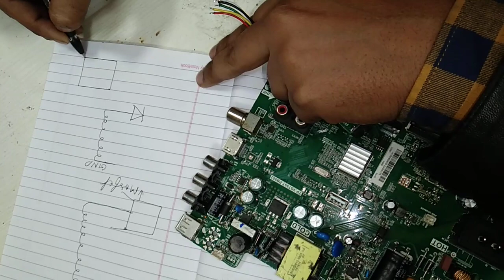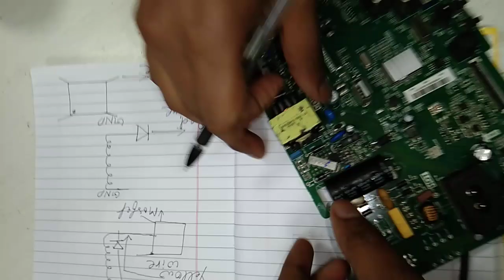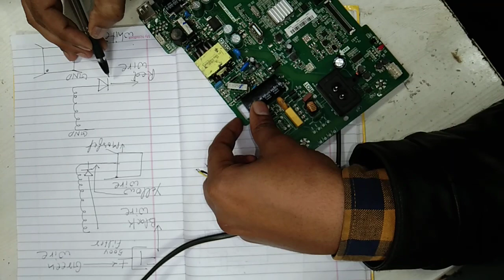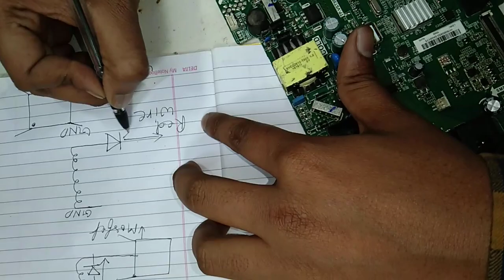Led Lcd Smart Tv Repairing Course Join Any One Visit ABC Mobile Institute 9990 879 879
STR SOLUTION

Join Led Lcd Smart Tv Repairing Course, Led Tv Repairing Course, Mobile Repairing Course, Laptop Repairing Course, Ac Repairing Course, Computer Hardware Repairing Course, ABC Mobile Institute of Technology One of the best institute in India.

Free Demo Class Available Every 2 Hours Call - 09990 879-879,  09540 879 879

India's No.1 Training Institute. ABC Mobile Institute of Technology

Course Offered By- Mobile Repairing Course, Laptop Repairing Course, Computer Hardware Repairing Course, Led Lcd Smart Tv Repairing Course, AC Repairing Course. etc,
1. 100% Live Practical Class Training & 100% Job & Business Support.
2. Life-Time Technical Support Provide ABC Mobile Institute of Technology
 3. Hostel Facilities Available, Room Facilities Available
4. Weekend Classes For Job Holder. Regular Class For Freshe

COURSES
Mobile Repairing Course in Delhi Details:-
Mobile Repairing Engineering (MRE) 3 months
Mobile Advance Repairing Engineering (MARE) 1 month
Mobile Expert Repairing Engineering (MERE) 4 months
100% Practical Training Hardware, Software & Tracing all Mobile Phone & Tablet & I Phone Repairing.

 Laptop Repairing Course of different duration provided by the Institute are as follows:
Laptop Repairing Engineering – Card Level (LRE) 3 months
Laptop Advanced Repairing Engineering – Chip Level (LARE) 3 months
Laptop Expert Repairing Engineering – Card and Chip Level (LERE) 6 months

Computer Hardware  Repairing Course 3 Month.
LCD LED Smart TV Repairing Course Details:-
1. 3 Months: Regular Classes
2. 1 Months: Fasttrack Course
3. 7-10 Days : Crash Course.

AC Repairing Course Details
All Type AC HVAC Functioning
Course Details Syllabus for HVAC Repairing Course

HVAC Course (Training Type of AC) Fee and Duration

Regular Course:- 30 – 60 Days, 2 hours a day, Live Classroom

Weekend Course:- 9 Weekends, 3 hours a day Live Classroom

Fast Track Course:- 7 Days, 5+ hours a day Live Classroom

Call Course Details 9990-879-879